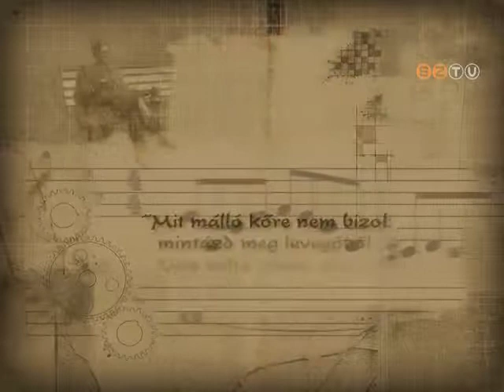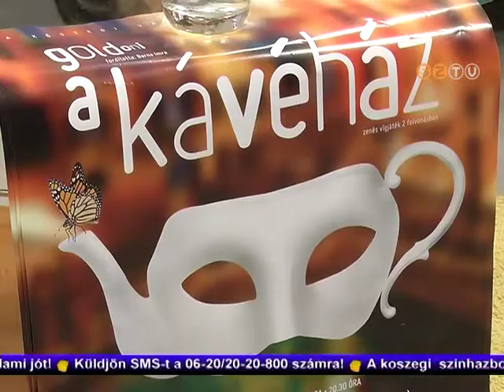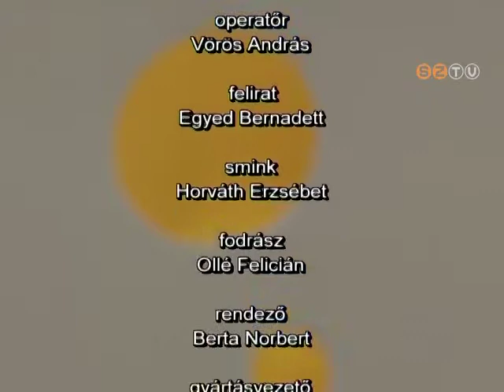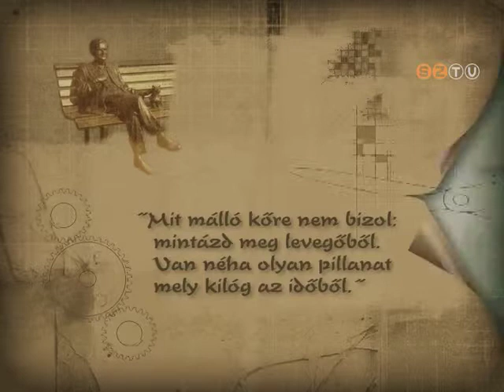Műhely - 2013. július 9.